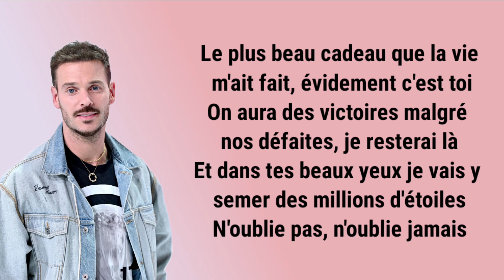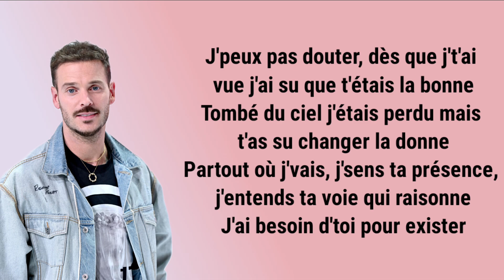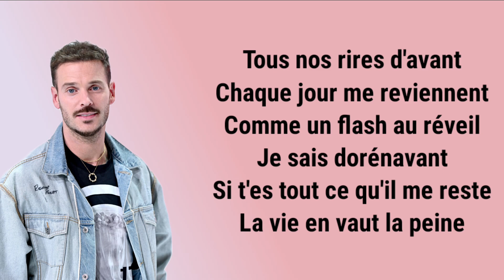M. Pokora - Parce que c'est toi (paroles)